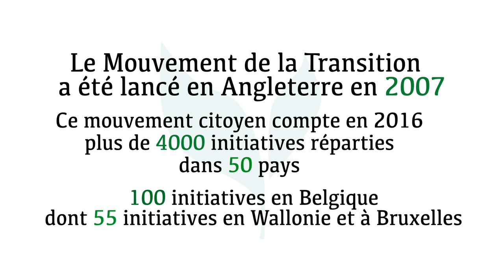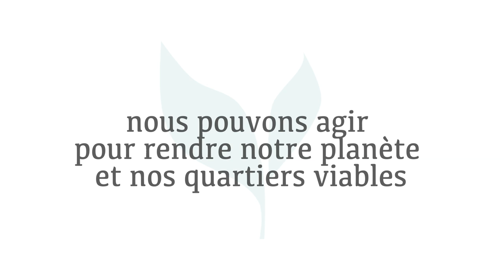Une vision inspirante de la Belgique en 2020 dans un monde en Transition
Oui, nous sommes dans un monde en transition ! Six intervenants nous donnent leur vision inspirante de la Belgique en 2020. Un pays transformé, où la créativité citoyenne se sera déployée pleinement, soutenue par des politiques lucides et visionnaires. Rob Hopkins, Pauline Lemaire, Paul Bossu, Pablo Servigne, Ilios Kotsou et Olivier De Schutter partagent leur vision enthousiasmante et nous rappellent que les réponses aux défis de notre époque sont à portée de main !

Une vidéo de Rafal Naczyk et Jean-Louis Decoster